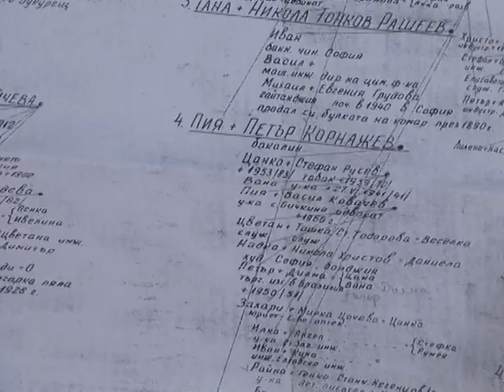De volta às raízes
Dilma Rousseff faz uma viagem de volta no tempo. Pela primeira vez na vida, ela vai visitar a Bulgária, em particular a cidade de Gabrovo -- terra natal do seu pai. A presidente brasileira está em Bruxelas, na Bélgica, onde participa da V cúpula Brasil-União Europeia. Uma reportagem AFPTV.